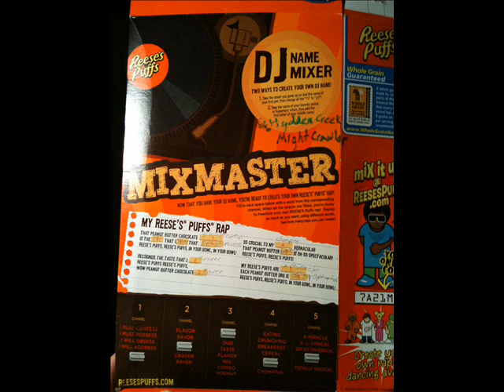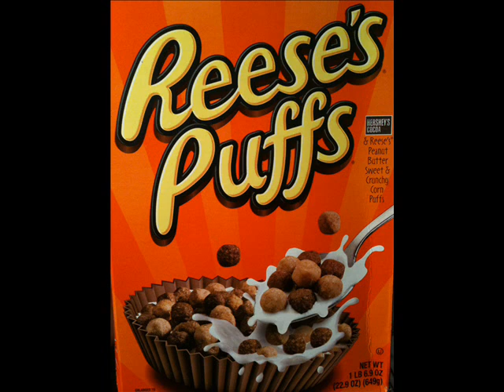Rees'e Puffs Cereal Box Rap Music Video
I made this video after some inspiration from my Reese's Puffs Cereal Box.